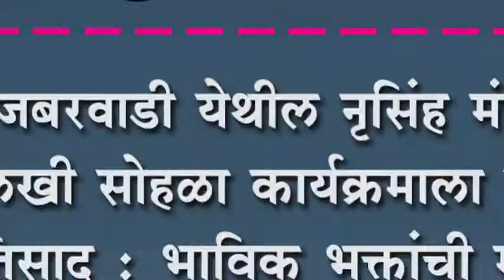गजबरवाडी येथील नृसिंह मंदिर पालखी सोहळा कार्यक्रमाला मोठा प्रतिसाद